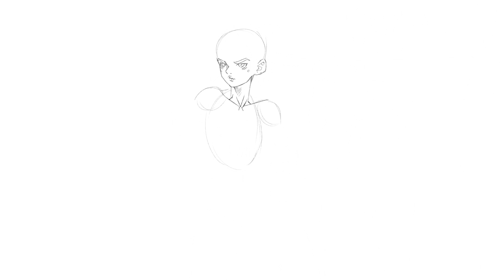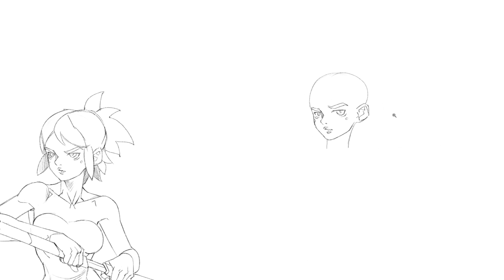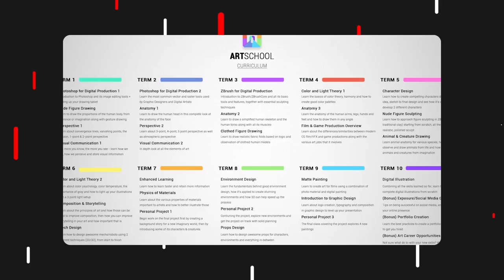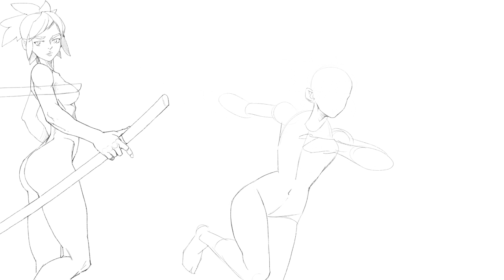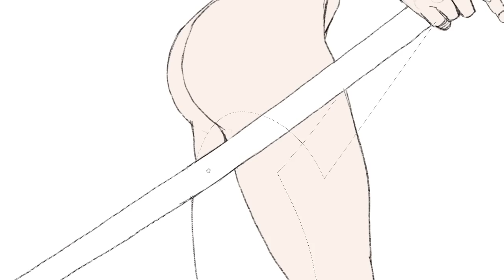😭 10 THINGS ARTISTS LEARN THE HARD WAY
0:00 10 THINGS ARTISTS LEARN THE HARD WAY
11:16 YIKES